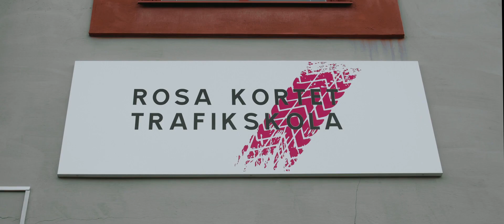Rosa Kortet Driving School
Rosa Kortet, the largest driving school in the Dalarna region in Sweden, has a clear goal: to be at the forefront in regard to technology and the climate.

In this video, Alexandra Larsson, the owner, talks about how she aims to use the Tenstar car simulator as an extra teacher to give students a more eco-friendly, cost-efficient, and smoother way to practice.